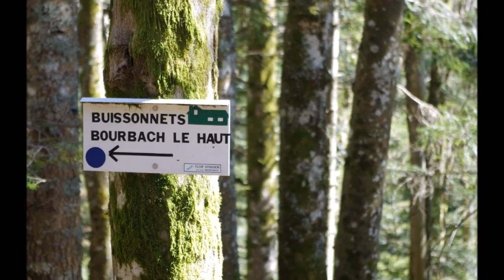L' ail des Ours 2017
P. Francis
Prises de vues GOPRO